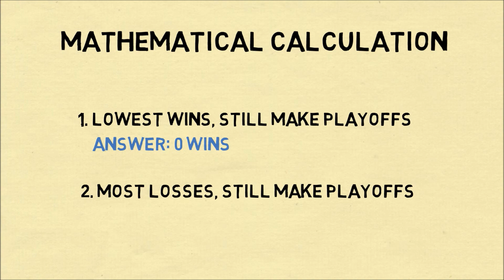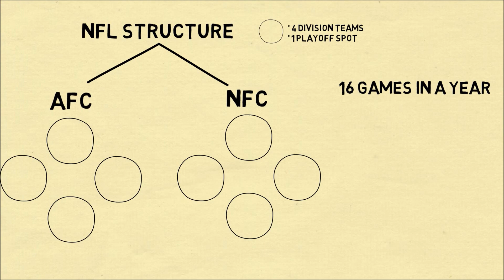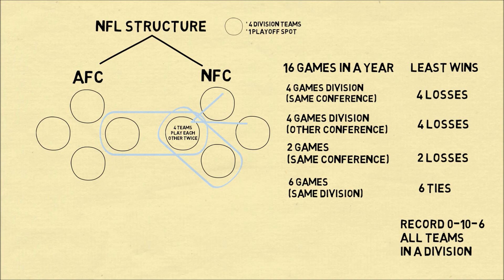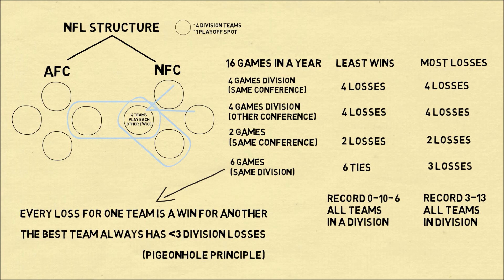What's The Fewest Wins Needed To Make The NFL Playoffs?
The NFL guarantees a playoff spot for the best team in each division. We ask: what's the mathematically fewest wins an NFL team could have and still make the playoffs?

There is actually a bit of graph theory in this calculation, and the pigeonhole principle also makes an appearance.

This video explains how a team with no wins could actually make the playoffs. This does depend on many games ending in ties which are very rare. So excluding ties, it turns out a team with only 3 wins could make the playoffs.

2014 Atlanta Falcons could make the playoffs with a 5-11 record

"The Irrationality Illusion: How To Make Smart Decisions And Overcome Bias" is a handbook that explains the many ways we are biased about decision-making and offers techniques to make smart decisions. (rated 5/5 stars on 2 reviews)

"Math Puzzles Volume 2" is a sequel book with more great problems. (rated 5/5 stars on 3 reviews)

"Math Puzzles Volume 3" is the third in the series. (rated 3.8/5 stars on 4 reviews)

"Multiply Numbers By Drawing Lines" This book is a reference guide for my video that has over 1 million views on a geometric method to multiply numbers. (rated 5/5 stars on 3 reviews)